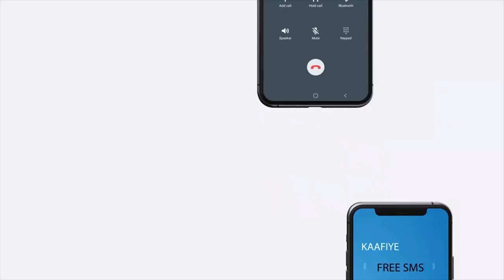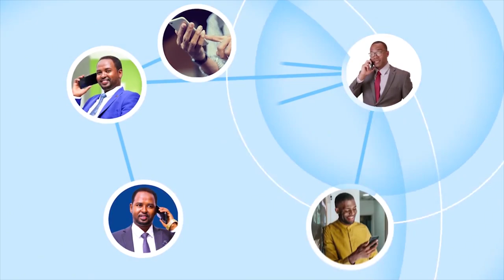"Buuni kamuu hadleen haduu nin xisbigiisa ah hogaaminayo shir gudoonka..." Xildhibaan Maxamed Abiib.